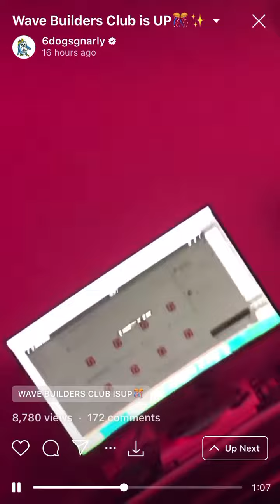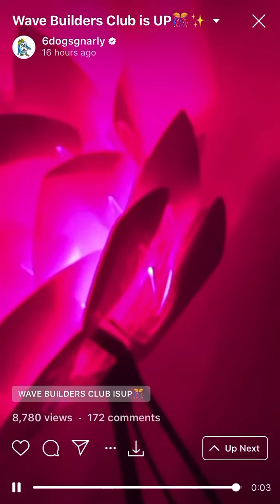6 Dogs - Wave Builder’s Club (snippet)